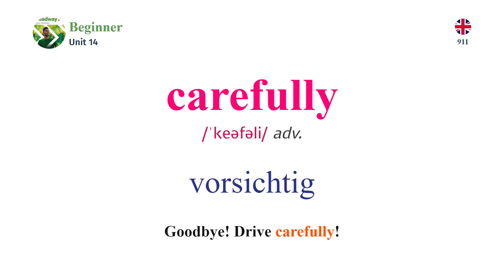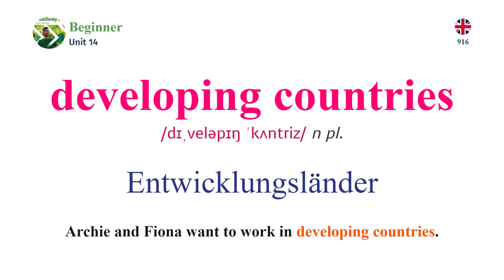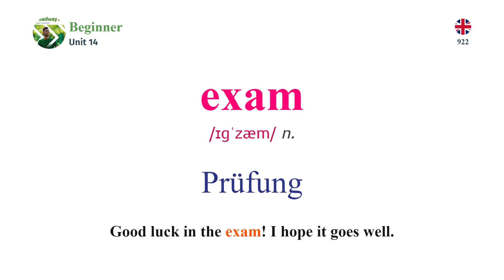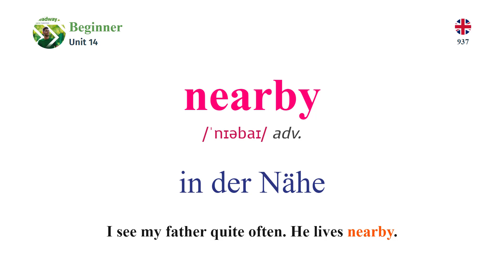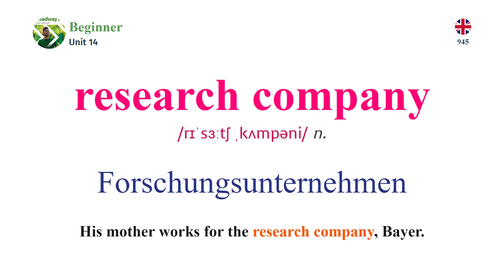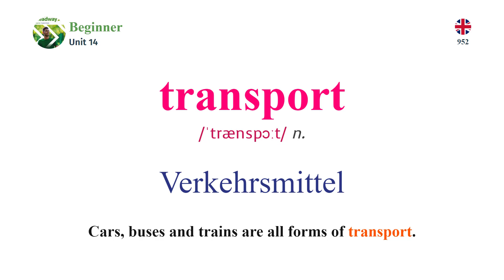lernen english Headway Beginner Vocabulary Unit 14 (English - German)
Are you ready to expand your English vocabulary even further? Join us for Headway Beginner Vocabulary Unit 14, where you'll learn new words and phrases that will help you communicate with ease. Whether you're traveling abroad or simply want to improve your language skills, this video is perfect for beginners who want to build a strong foundation in English.

In this unit, we'll cover topics like time, dates, and weather, so you can confidently talk about daily life situations. You'll also learn new adjectives to describe people and places, as well as useful verbs to express actions and states. And as always, we'll provide clear explanations and examples to help you understand how to use each word correctly.

So don't wait any longer – join us for Headway Beginner Vocabulary Unit 14 and take your English skills to the next level. Hit the play button now!

ขอบคุณที่รับชม และอย่าลืมสมัครรับข้อมูลช่องของเราสำหรับวิดีโอการเรียนรู้ภาษาอังกฤษเพิ่มเติม!